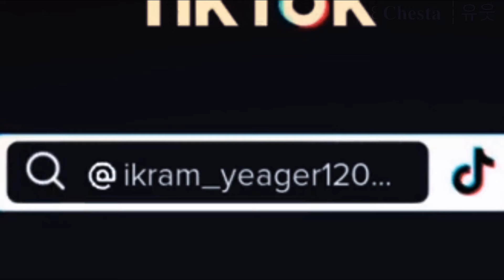Anya Parents React To "DAMIANYA" ┆SpyXFamily ┆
poor loid 😭